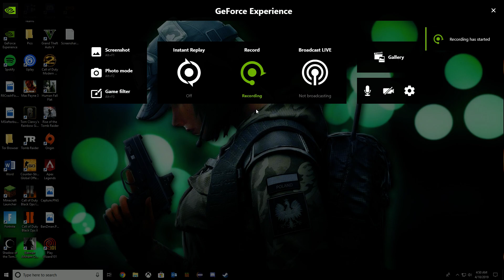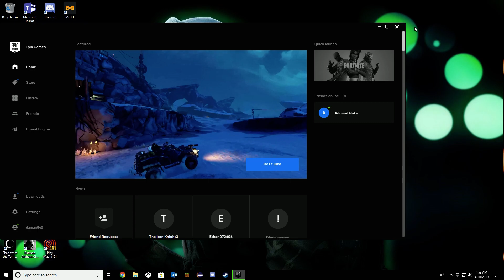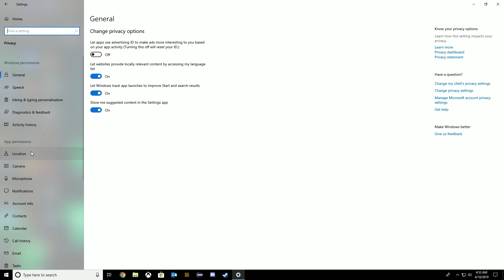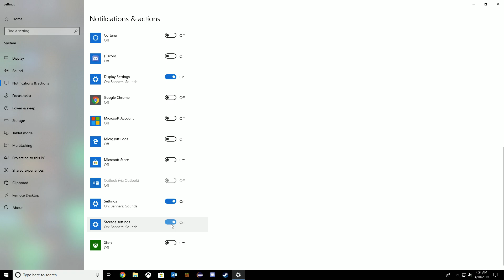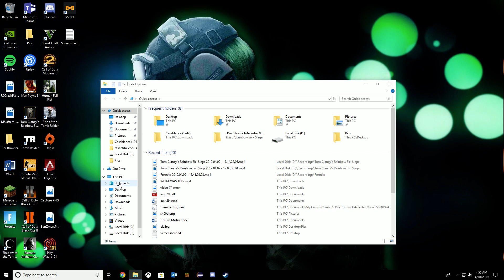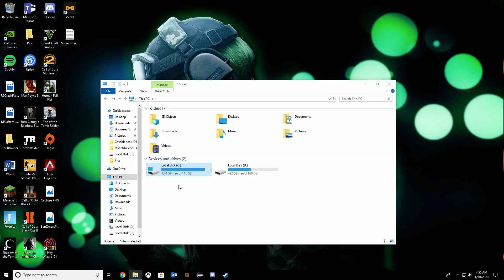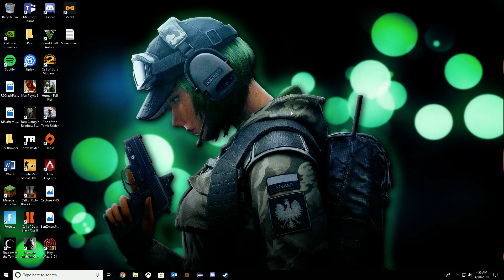Rainbow Six Siege Crash Fix - Solution #2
First Video (Try this video before trying the current solution in this video)